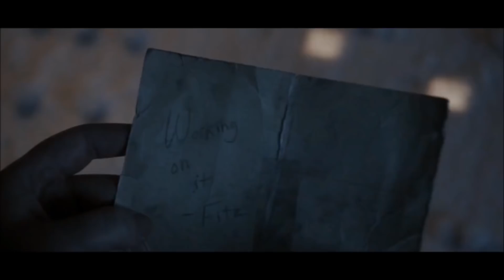The return of Leo Fitz - SE5 [Agents of S.H.I.E.L.D.]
(US), (UK)